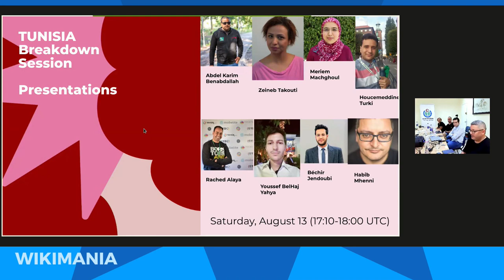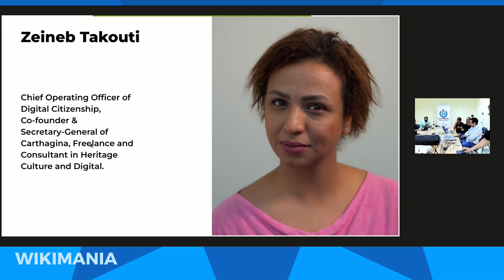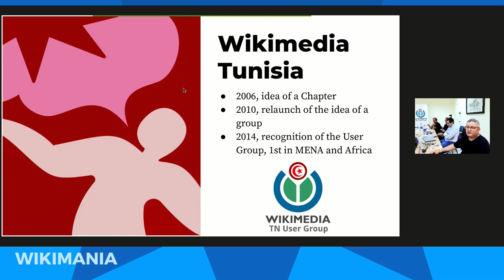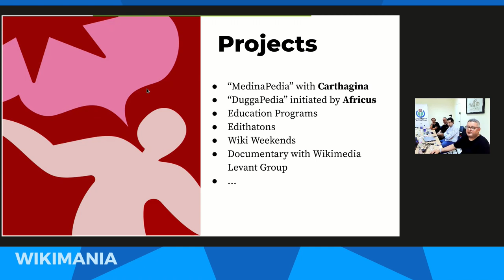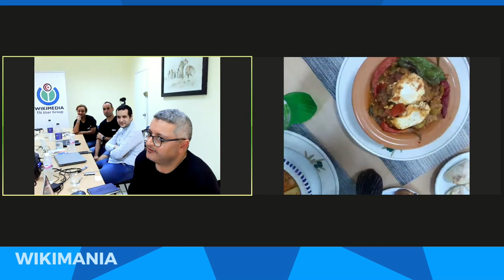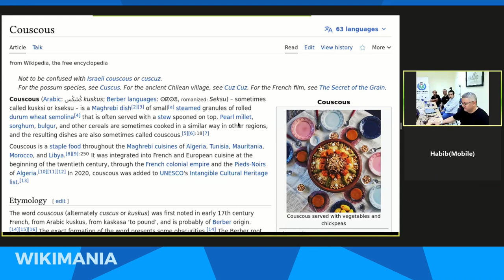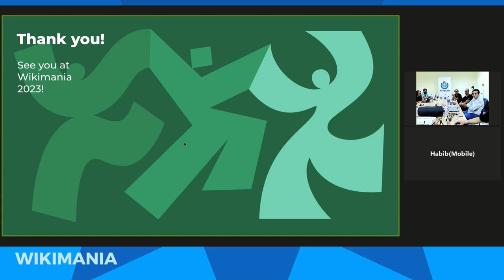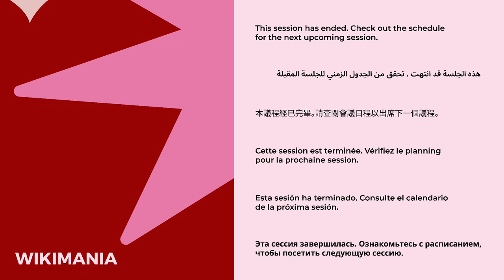Tunisia Local Breakout